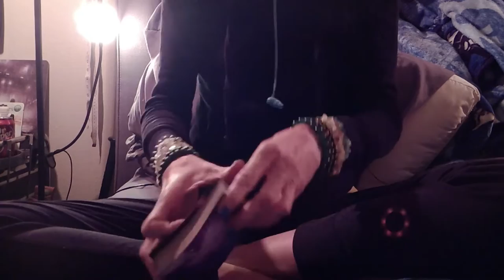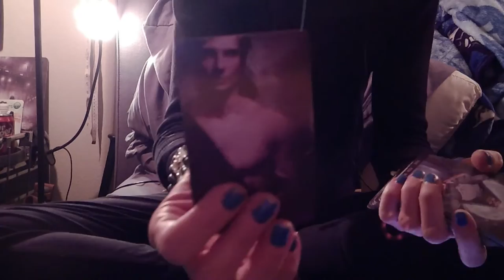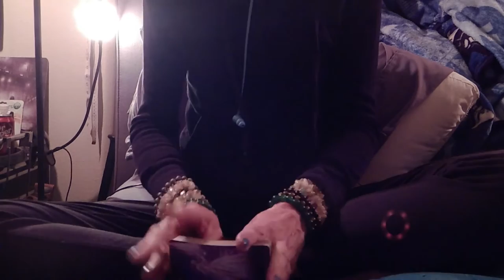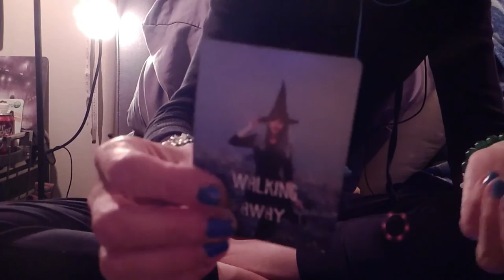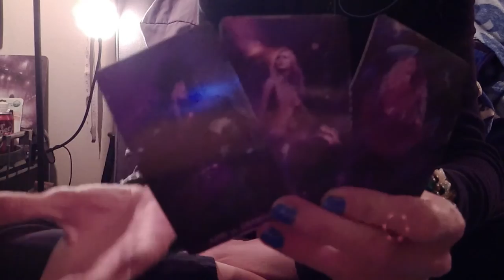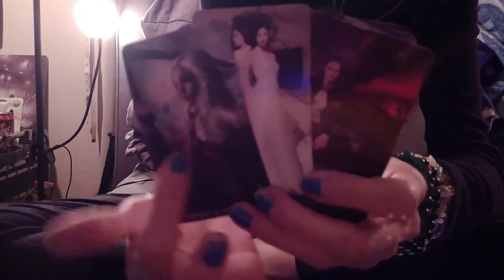DIVINE FEMININE: Harley Quinn/RoadRunner Vs Joker/Judas/Wiley Coyote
Personal Readings: wtfLisa.com Or Email wtfLisaTarot